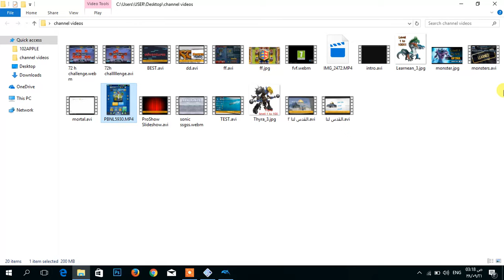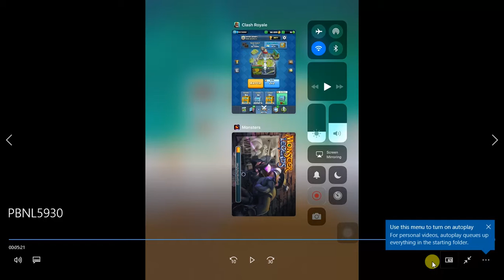Clash Royale - 2v2 with all legends!! (New Clan)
first 5 people who join the clan will be co-leaders